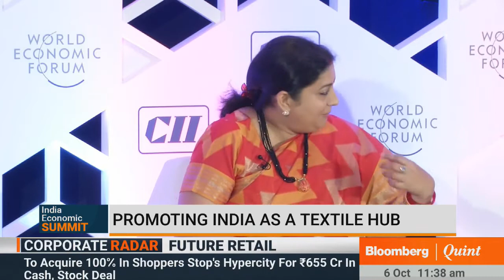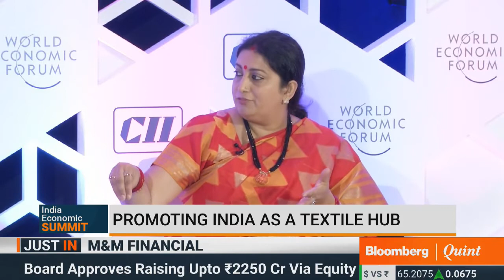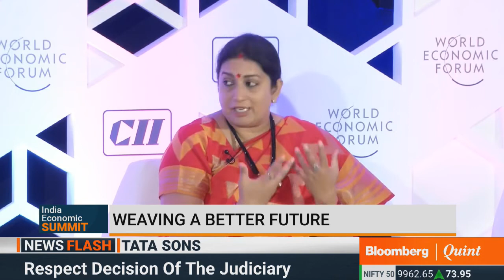IES 2017: Weaving A Better Future - Textile Production In India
At WEF India Economic Summit 2017, Bloomberg View's Daniel Moss speaks to Smriti Irani, Minister For Textiles and Information & Broadcasting, Dipali Goenka of Welspun India, Neelam Chhiber of Mother Earth and William Bissell of FabIndia Overseas.